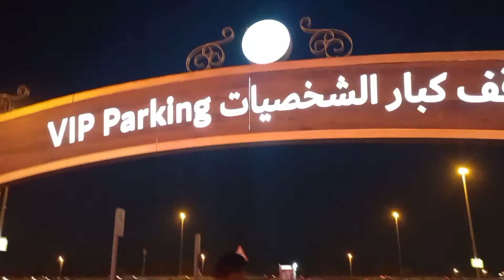BAKIT WALA ANG BANSA NA PILIPINAS SA GLOBAL VILLAGE?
Masaya na bakasyon dito sa dubai 😊 Masaya nga ba charr ?🤭 sulit sana kaso wala ang bansa na pilipinas ngaung fiesta dito sa global village,  ilan beses din ako nag punta kaso wla talaga ang aking bansa ,sabe ng iba lahi hindi nga daw kabilang ngaun ang pilipinas hindi ko na lng inalam ang dahilan importante nagkaroon ulit ako ng masaya na bakasyon,.
December 2021 Memory 😃

Ang bansang pilipinas every year ay kabilang sa nakikilahok s fiesta ng global village pero this year hindi kabilang ang pilipinas bakit nga ba? Siguro sa mahal na din ng rent 😢 opinion ko lng nman po ito mga kalodi 😊